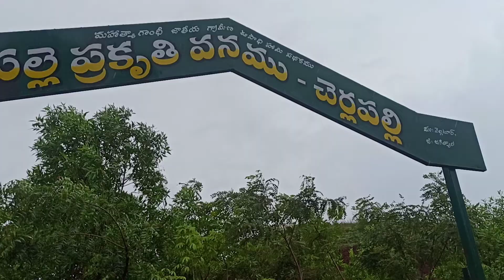cherlapally prakruthi vanam india telangana jagtial velgatoor cherlapally